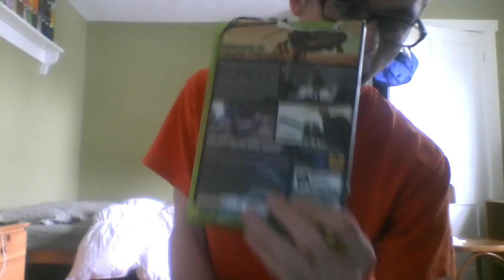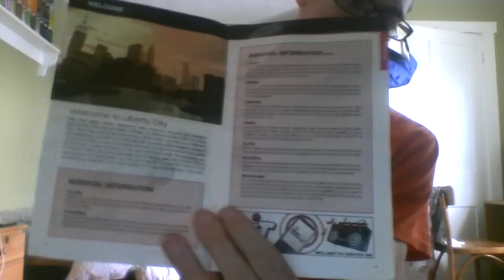i FOUND AN OLD XBOX 360 GAME! (GTA 4) BRINGING BACK GOOD DAYS)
i might be getting a Xbox one for my 19th birthday so i don’t know if the older gta games are gonna be playable on Xbox one or not